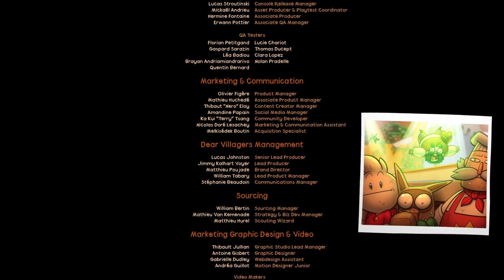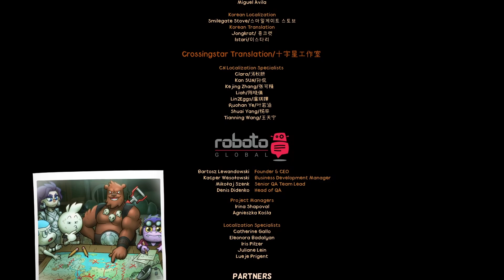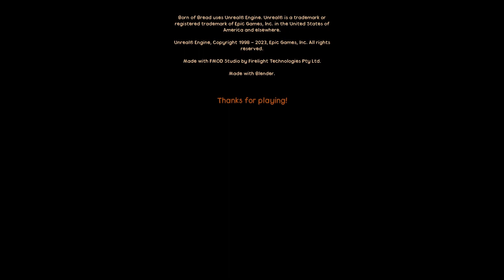BORN OF BREAD Ending Gameplay Playthrough Part 26 - THE HALF BAKED HERO (FULL GAME)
Born of Bread is a wacky and joyful RPG Adventure, revisiting turn-based combat tropes. Play as Loaf, a flour-golem discovering this enchanting world full of humor, along with a colorful cast of buddies.

Beings from another age are causing havoc across the land! And with their mischief comes a great threat to everyone. The unlikeliest hero, a golem born of bread, will find himself and his newfound buddies in the middle of a drama that's thousands of years in the making. Together, they will visit incredible locals and meet fascinating characters. Although he may not look like much, Loaf might be the hero this land kneads.

- A Sentient Bread on a Quest
Play as a flour golem who possesses a never-ending childlike wonder and a set of odd abilities in this 2.5D adventure game!

Explore the different regions of a wonderful world ripe with mysteries and team up with a colorful cast of fleshed-out characters. With the help of your buddies, face off against menacing and weird baddies and engage in a fun and quirky turn-based combat system.

- A home-cooked battle system
Born of Bread puts a twist on turn-based combat tropes with a fun interaction system that will test your reflexes.

This interactive system also features a weakness and resistance system that makes battles more strategic.

- Team up with your buddies
Loaf can't do it alone. Meet new characters during your adventure, each with their own abilities and personality. Use their unique skills to overcome threats and obstacles whether in fights or when exploring.

- Stream your fights to a fake audience!
Your dragon buddy Dub will let you save your progression but also stream your fights to a fake audience with his little laptop! Gather more viewers and answer their demand to get rewards!